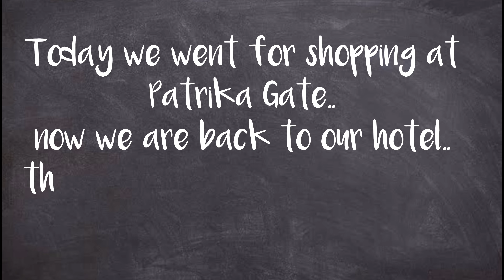Jaipur Travel Vlog || A day well spent at my Resort || Doubletree by Hilton Tour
Jaipur Travel Vlog | Jaipur trip for 2 days Budget |

Hiii guys! Today’s video is a Jaipur travel Vlog. Jaipur ~ the pink city is famous for its super aesthetic locations and food.